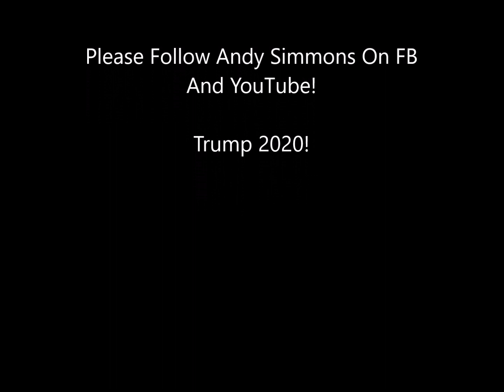Hey Creepy Joe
Andy Simmons creates another hit parody! This time to "Hey Joe"- made famous by Jimmy Hendrix.